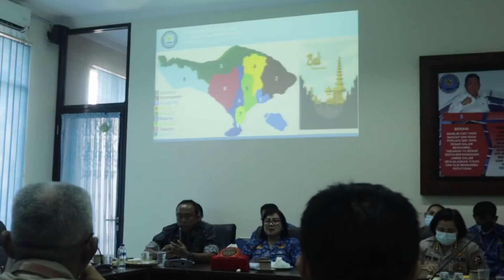Monitoring dan evaluasi anggaran 2022 serta membahas rencana kerja tahun 2023 Menuju Bali BERSINAR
Kegiatan  ini merupakan monitoring dan evaluasi anggaran 2022 serta membahas rencana kerja tahun 2023.

Kegiatan ini dipimpin langsung oleh Kepala BNN Provinsi Bali Brigjen Pol. Dr. R Nurhadi Yuwono, S.I.K, M.Si, CHRM yang di dampingi oleh Kabag Umum BNNP Bali dan diikuti oleh seluruh pejabat di lingkungan BNNP Bali, Ka BNNK jajaran beserta pejabat di lingkungan satker masing-masing.

Kegiatan dilanjutkan dengan sambutan dari Kepala BNNP beliau menegaskan pentingnya sebuah komunikasi dalam menjalankan tugas. Dan pada kesempatan ini beliau berharap seluruh jajaran BNNP Bali dapat mendukung kegiatan kegiatan yang akan dilaksanakan di Bali.

Kegiatan dilanjutkan dengan membahas mengenai anggaran yang telah terserap dalam masing-masing bidang dan diharapkan tahun ini anggaran agar dapat terserap dengan maksimal sehingga dapat meningkatkan nilai kinerja pada masing-masing satker.